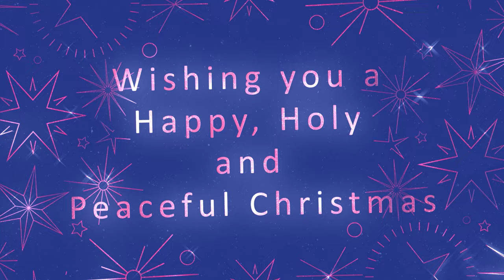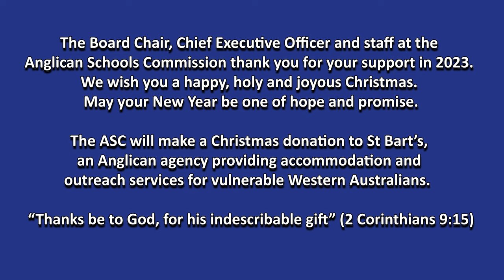2023 Anglican Schools Commission Christmas Card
The Board Chair, Chief Executive Officer and staff at the
Anglican Schools Commission thank you for your support in 2023.
We wish you a happy, holy and joyous Christmas.
May your New Year be one of hope and promise.

an Anglican agency providing accommodation and
outreach services for vulnerable Western Australians.

“Thanks be to God, for his indescribable gift” (2 Corinthians 9:15)